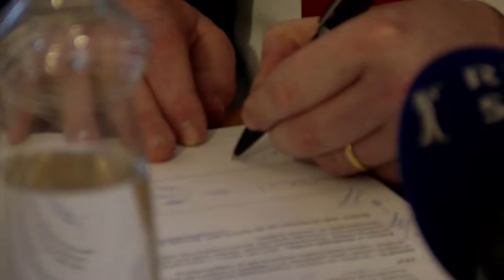06.12.2016 Klemenčič: Sodni zaostanki niso več sistemska težava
Minister za pravosodje Goran Klemenčič je prejel depešo odbora ministrov namestnikov Sveta Evrope, da sodni zaostanki v Sloveniji niso več sistemska težava.